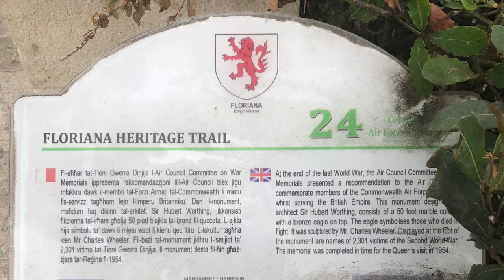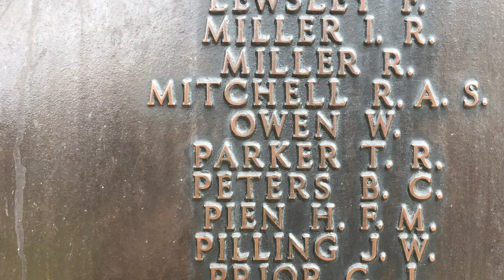Londonderry Air (“Danny Boy”)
AFSNEE/GENT
Jos Oosterlinck, Clarinet & Jan Van Impe, Organ (Lovaert 1842)
Photography: janfmVI
Valletta, Malta 🇲🇹
January 2020
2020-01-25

Homage to
Henri Frans Marie PIEN 🇧🇪
Gent, November 07 1919 -
Sicily coast, December 19 1942
Flight Sergeant Royal Air Force

Irish Folk Song -
Lyrics:
Frederic Edward Weatherly
October 04 1848 – September 07 1929
English lawyer, author, lyricist and broadcaster